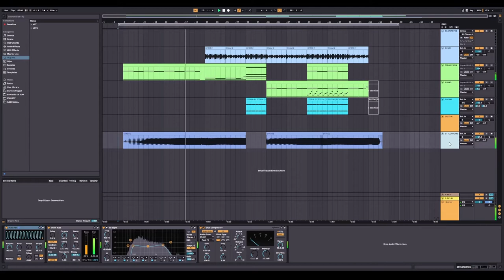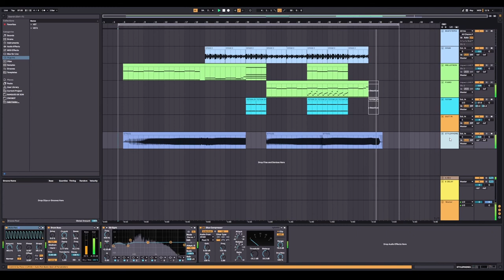JAMUARY2022 - eveningdreamer - Witches 23